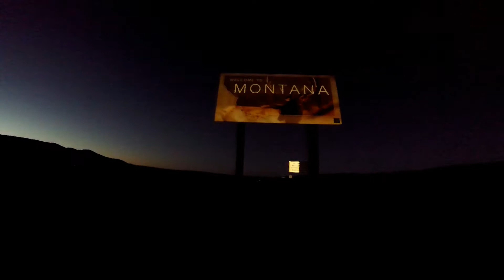Make It Good For You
Trucker Erik Productions

I'm on Instagram as @mtkid38. Install the app to follow my photos and videos.

My Best Buy wishlist link